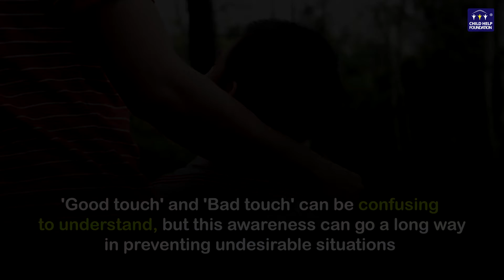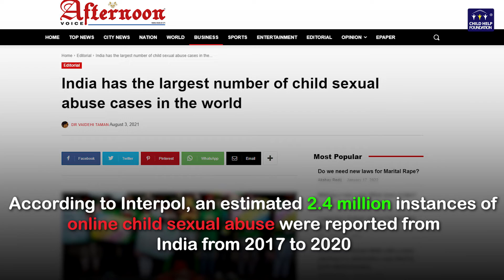Child Sexual Abuse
Any child is at risk of being sexually abused. It's important to remember that both boys and girls can be sexually abused. The impact of sexual abuse can last a lifetime.

Educate and protect your child from predators. Visit our new blog on our website to know what you as parents/guardians can do to keep your children safe!